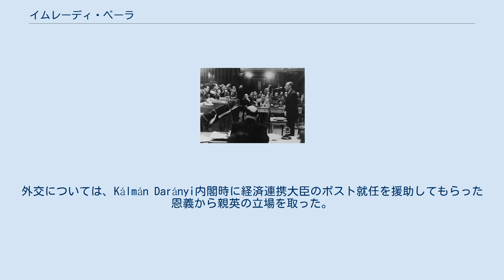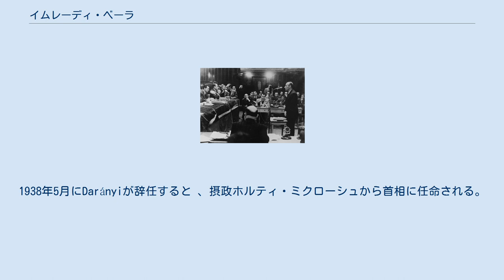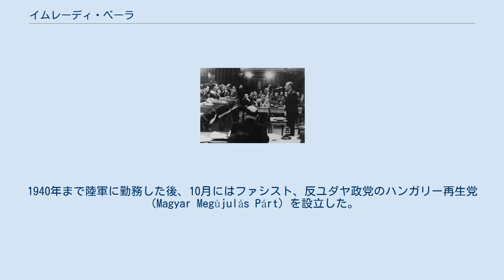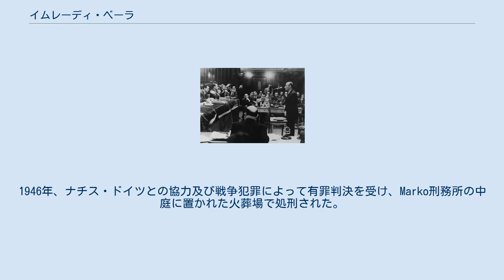イムレーディ・ベーラ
イムレーディ・ベーラ（Imrédy Béla, 1891年12月29日、ブダペスト - 1946年2月28日、ブダペスト）は1938年から1939年にかけてのハンガリー王国首相。
 ブダペストのカトリック家庭に生まれる。
法学を修めた後、ハンガリー大蔵省に採用される。
職務を通じて経済学と金融に関する知識を深め、1928年にはハンガリー国立銀行財務部長に着任する。
1932年、ファシストのゲンベシュ・ジュラ首相のもとで大蔵大臣を拝命する。
1935年には辞任し、国立銀行総裁の地位を得た。
イムレーディは非常に野心的であったほか、社会問題については右翼的な見解を有していたことで知られている。
外交については、Kálmán Darányi内閣時に経済連携大臣のポスト就任を援助してもらった恩義から親英の立場を取った。
1938年5月にDarányiが辞任すると 、摂政ホルティ・ミクローシュから首相に任命される。
イギリスとの関係を重視する彼の姿勢は当初ドイツおよびイタリアの不興を買った。
イムレーディは長期的に見てこれらファシスト諸国を敵に回すことは不可能であると考え、1938年の秋からはドイツ・イタリアとの関係を重視する方向に転換した。
国内においては、「ハンガリー人の生命」運動を立ち上げていた右派勢力を自らの権力基盤にしようと試みた。
イムレーディは権謀術数に長けており、自らの地位を脅かすライバルは徹底的に弾圧した。
同時代の有力なファシストであるサーラシ・フェレンツもイムレーディの攻撃に悩まされている。
イムレーディは在任中次第に右傾化し、政府の全体主義改革を主張しはじめた。
この改革は報道の自由を抑圧し、多くのユダヤ人を経済的に苦しめるものであった。
 裁かれるイムレーディ・ベーラ、ブダペスト人民法廷にて 1939年2月、イムレーディの政敵はイムレーディの曾祖父がユダヤ人であったことを示す証拠を摂政ホルティに手渡した。
ホルティはさっそくイムレーディを呼び出して証拠を突きつけたが、イムレーディは反論することができなかった。
13日、イムレーディは首相職の返上を余儀なくされた。
1940年まで陸軍に勤務した後、10月にはファシスト、反ユダヤ政党のハンガリー再生党（Magyar Megújulás Párt）を設立した。
1944年にドイツ軍がハンガリーを占領した際、イムレーディは駐ハンガリー大使エトムント・フェーゼンマイヤーによってドイツ傀儡政権の首相第一候補に挙げられた。
ホルティはドイツの提案を完全に拒否できる立場にはなかったが、かろうじてイムレーディではなくストーヤイ・デメを後任の首相とした。
イムレーディには5月中にストーヤイ内閣の経済連携大臣の地位が与えられたが、8月には辞任を強いられた。
ドイツ軍がハンガリーから撤退すると、イムレーディは逮捕され、1945年11月には人民法廷にかけられた。
1946年、ナチス・ドイツとの協力及び戦争犯罪によって有罪判決を受け、Marko刑務所の中庭に置かれた火葬場で処刑された。
享年54であった。